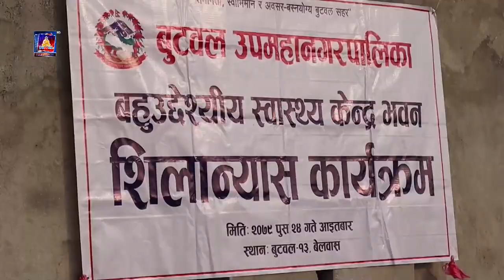बुटवल वडा नं. १३ मा अक्सिजन सुविधासहितको १६ शैंयाको स्वास्थ्य केन्द्र बन्ने , १ करोड ५७ लाख लागत